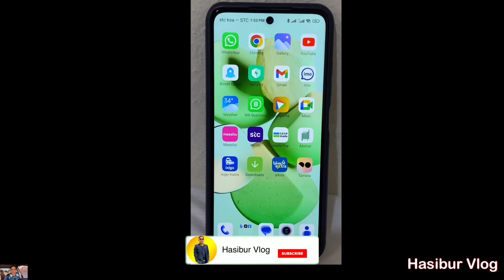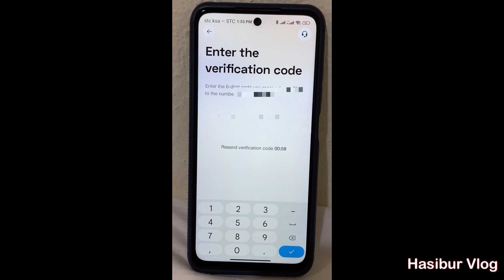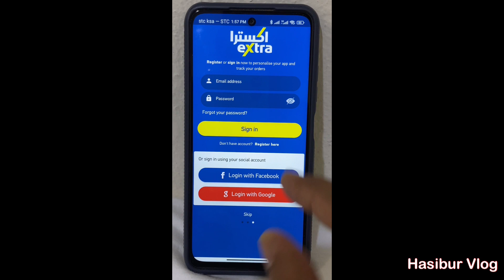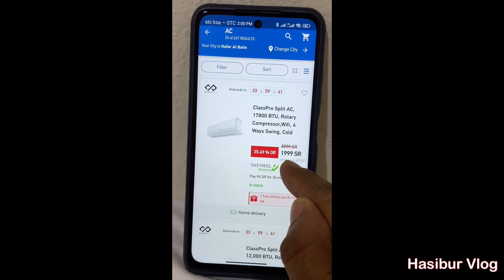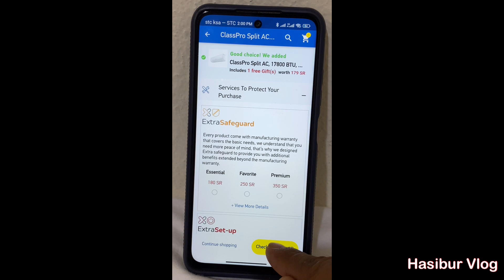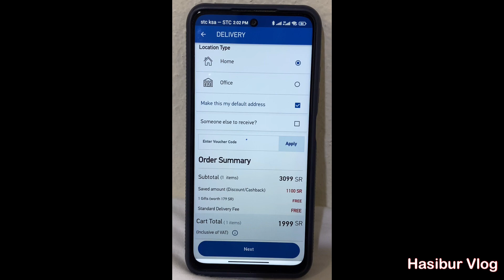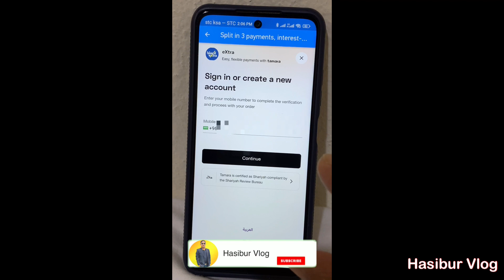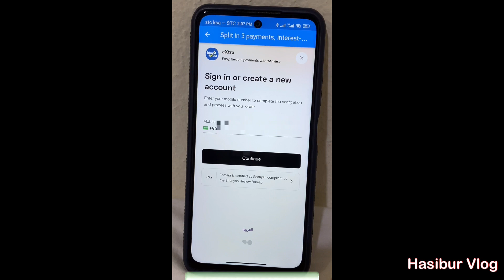How To Buy Installment Mobile,Laptop,Washing Mechanic, AC | Installment From Tamara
Saudi arabia life how work any Indian here.
Driving tips , Saudi life style all included videos.
Gulf county any about information.

      Apne Bhai Ko Folloew Karen:-
          My Socil Media Link 👇